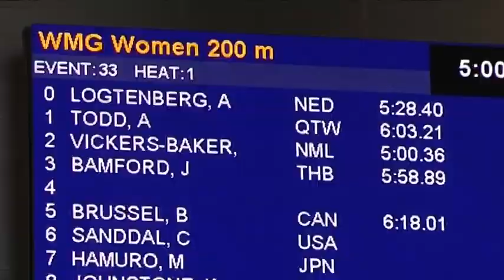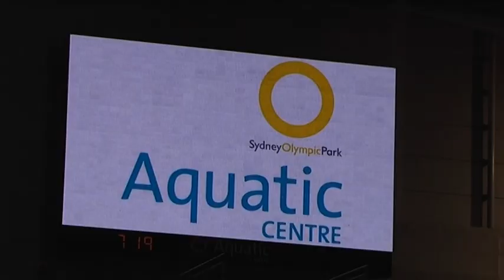anneke logtenberg RTV Oost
Masters Games Sydney. Mediabureau Onderste-Boven volgde voor RTV Oost de bijna 80-jarige Anneke Logtenberg tijdens zwemwedstrijden op de `Olympische Spelen voor ouderen.'